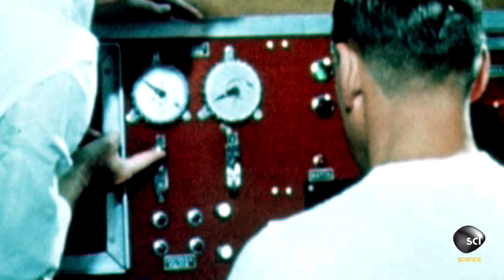Are Earth's Astronauts Mutating?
Astronauts face a lot of potential dangers in space, but one of the most dangerous just might be their fellow astronauts or even themselves. Is radiation causing mutations and space madness in astronauts?

Catch NASA's UNEXPLAINED FILES Wednesdays at 9/8c on Science.